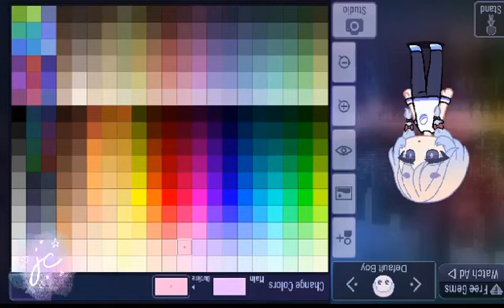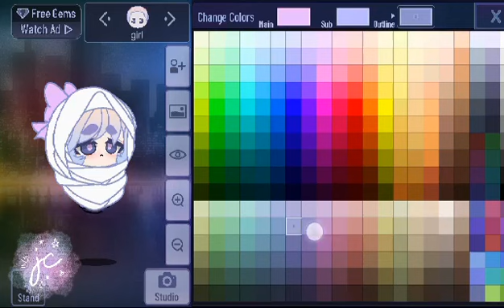HOW TO MAKE A CUTE NEWBORN BABY IN GACHA CLUB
CLICK HERE RIGHT NOW!!